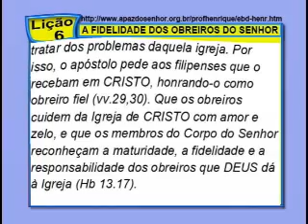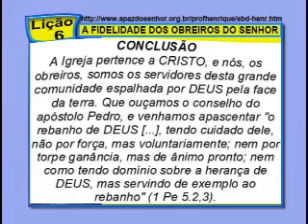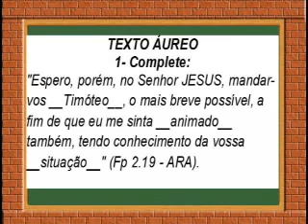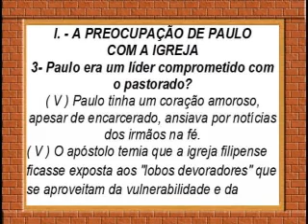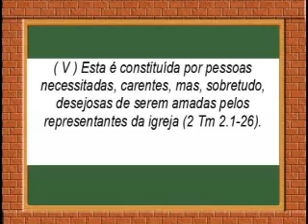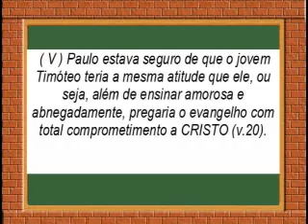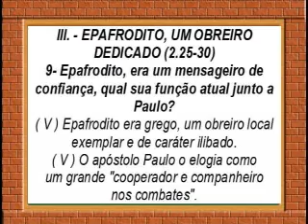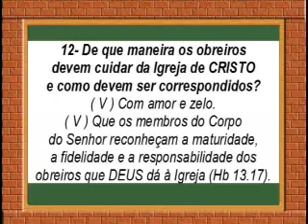LIÇÃO 6, A FIDELIDADE DOS OBREIROS DO SENHOR, 5pte, 3Tr13, Ev Henrique